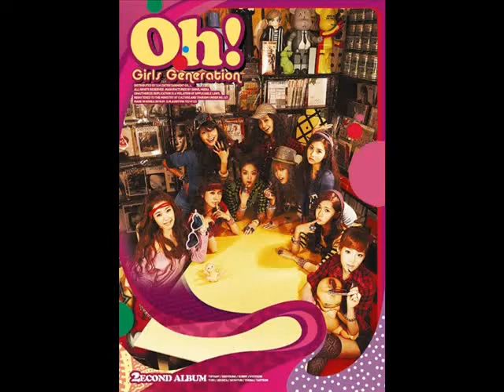SNSD - 웃자 (Be Happy)